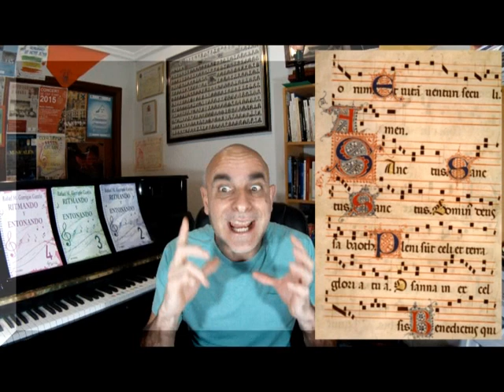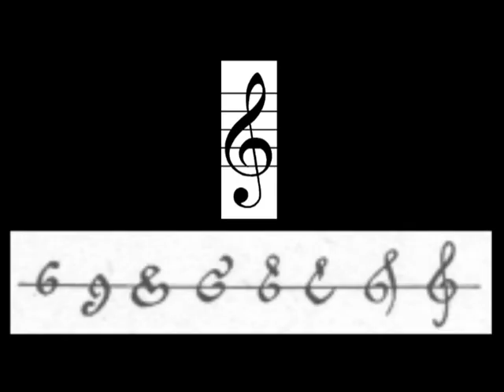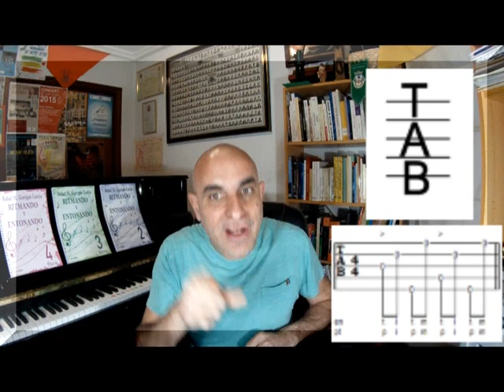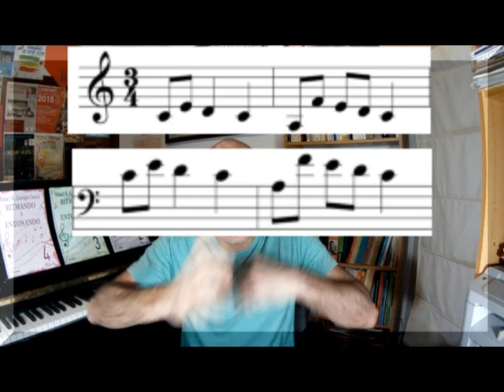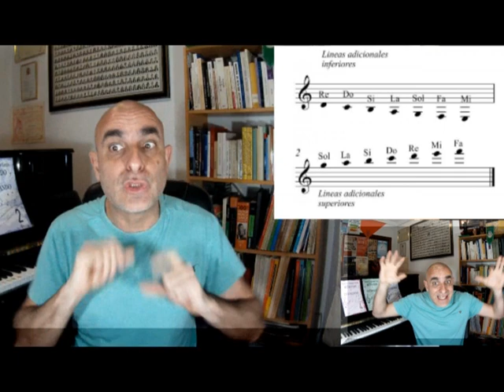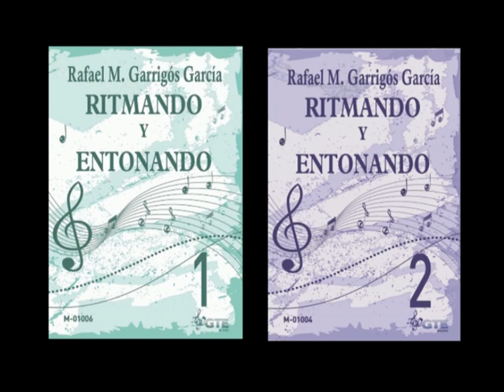LAS CLAVES MUSICALES - Explicadas por Rafa Garrigós